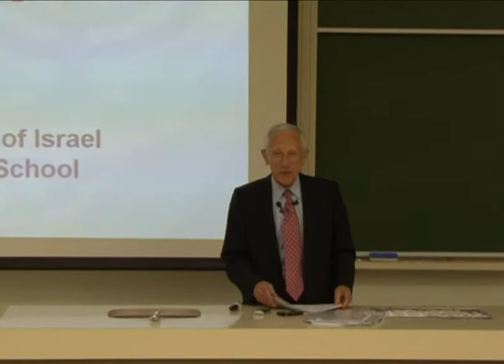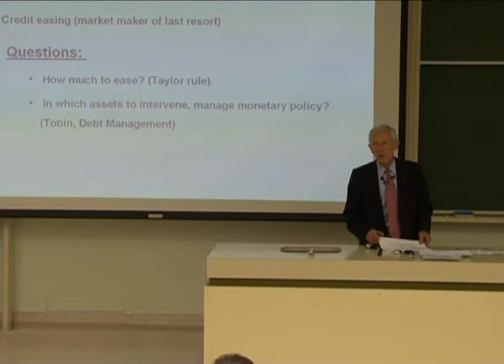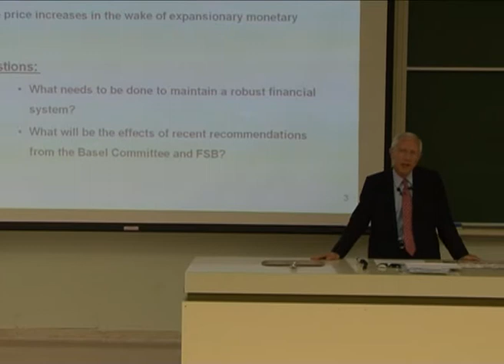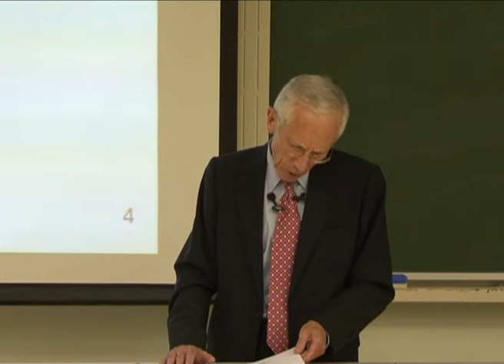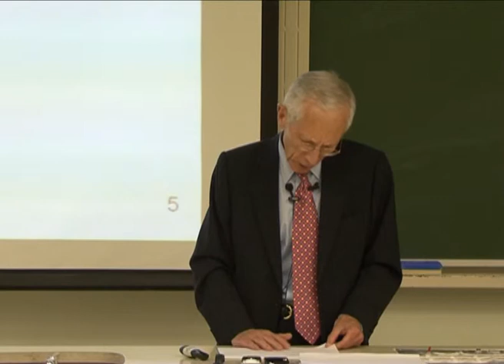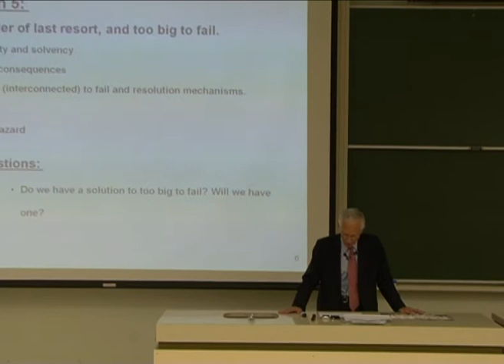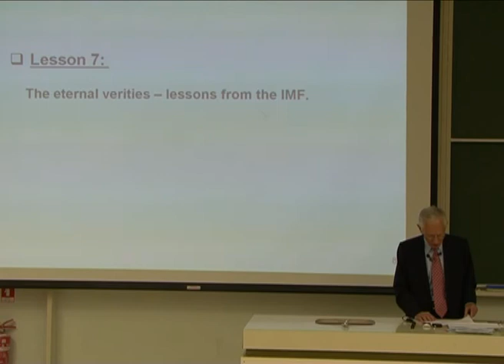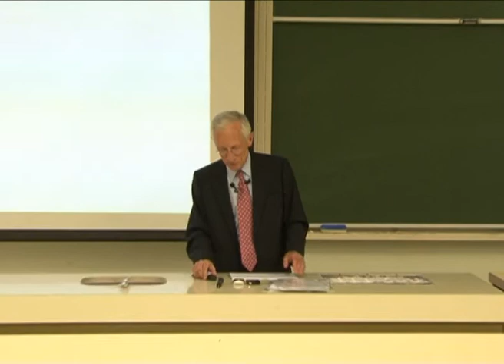The Global Financial Crisis - Prof. Stanley Fischer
Bank of Israel

The 22nd Jerusalem School in Economic Theory